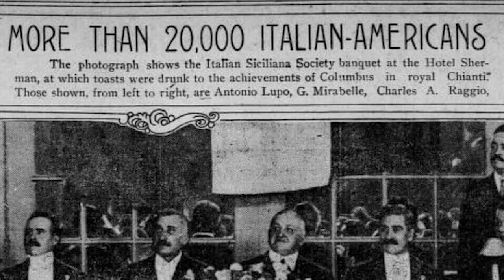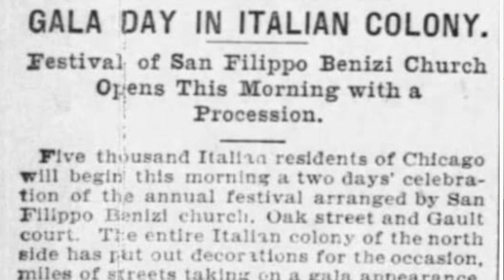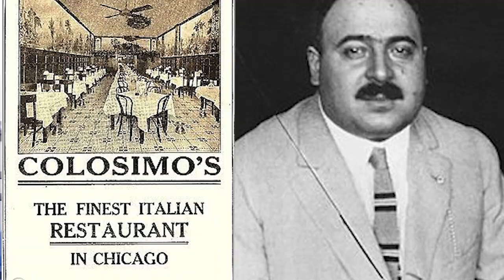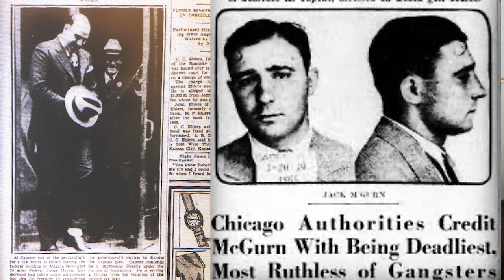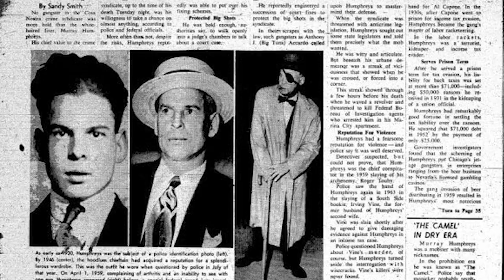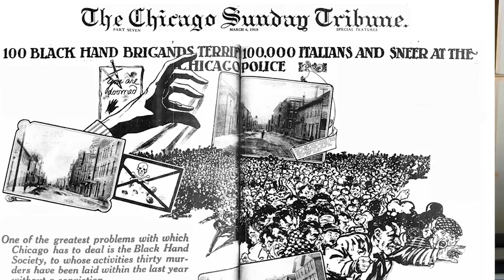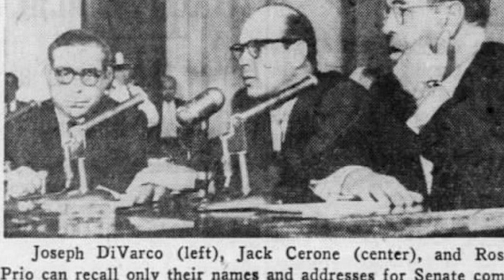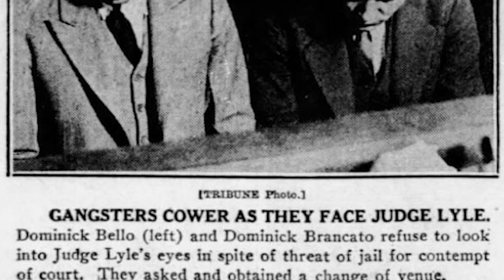The Rise of Tony Accardo - Gary Jenkins Episode 244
Retired Intelligence Detective Gary Jenkins tells how Anthony "Joe Batters" Accardo worked with Ross Prio to rise from the Circus gang to Al Capone's bodyguard to the President of the Unione Siciliana to the boss of the entire Outfit.